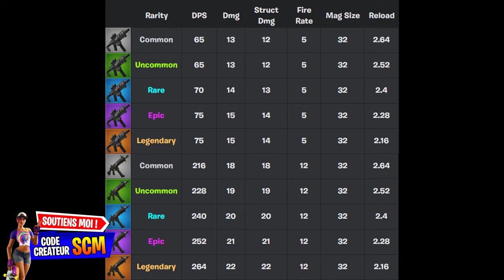Pistolet Mitrailleur a Rafale a Lunette VS Combat Fortnite, Qu'elle est le Meilleur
▬▬▬▬▬▬▬ • BIENVENUE 😍 • ▬▬▬▬▬▬▬

▬▬▬▬▬▬▬ • PARTENAIRES 💪 • ▬▬▬▬▬▬▬

👉StealthGamer:
"SOISCOOLMEC"
"STRIKESOISCOOL"

TikTok "SoisCoolMecYTB"
👻Snapchat "soiscoolmec"

.▬▬▬▬▬▬▬ • TOP DON 💰 • ▬▬▬▬▬▬▬